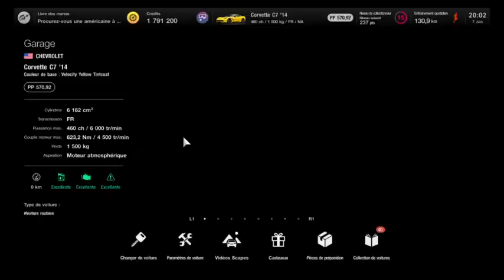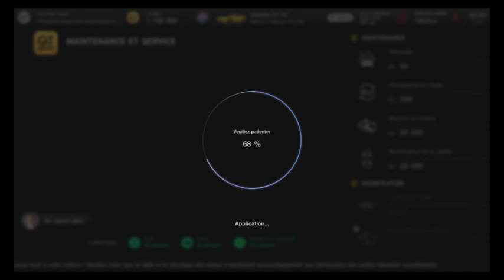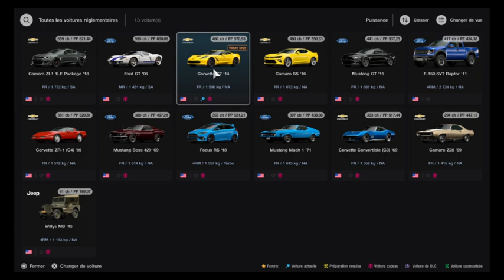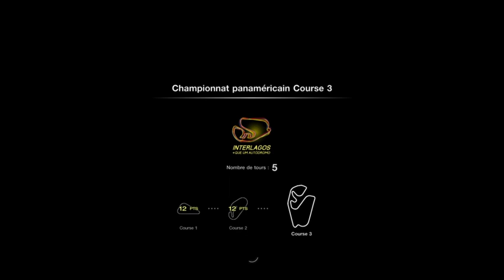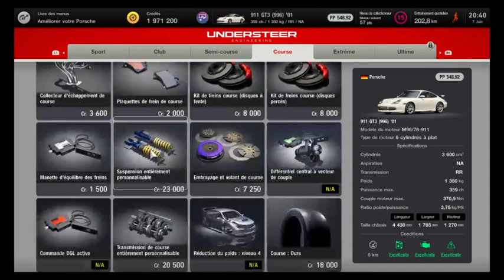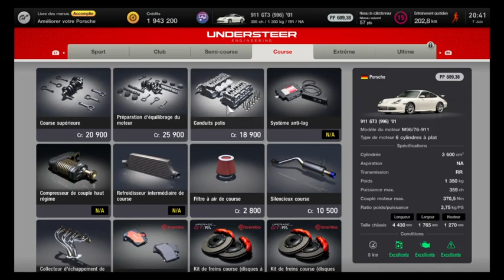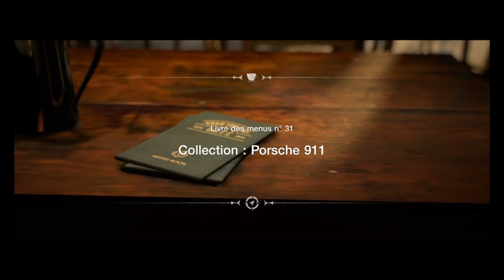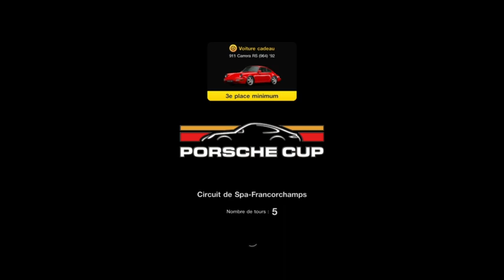Gran Turismo 7 World Map Part 8